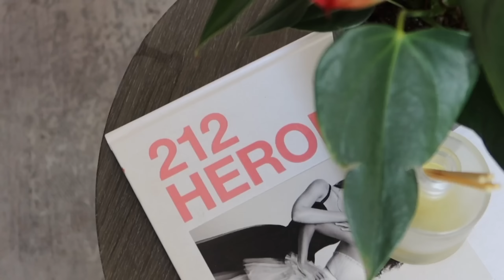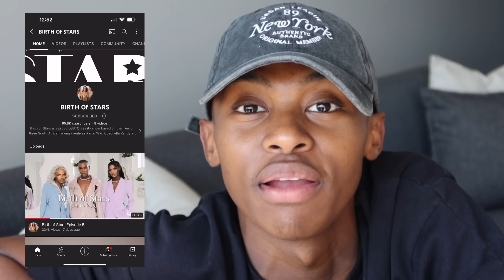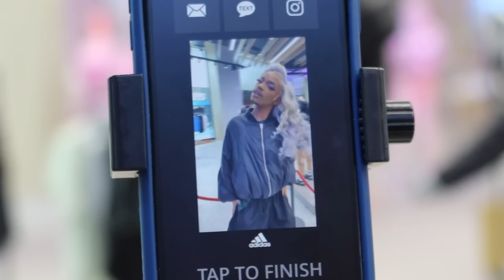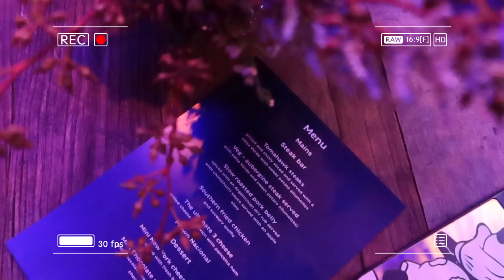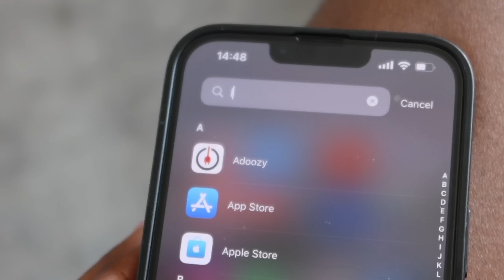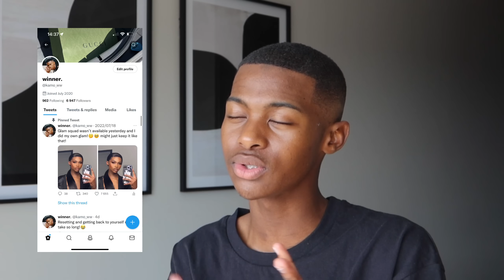WEEKLY VLOG: we back babyy|events|tiktok|growth|BOS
OMG WE BACK BABY! I genuinely thought my journey here was over.

please watch only at 720p60/1080p60/1440p60 ;)

music cred: @SimplyKeeSamone